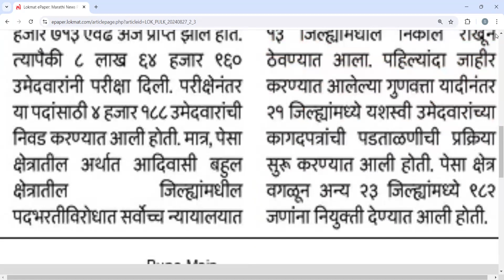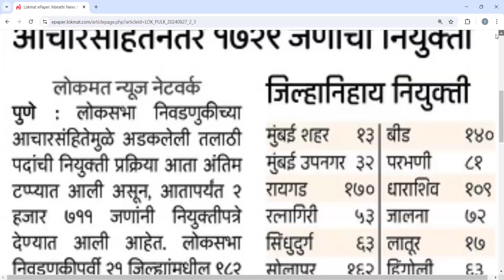talati barati imp news today